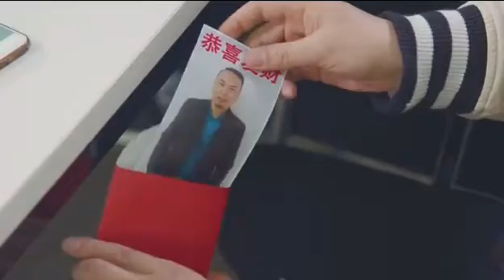Le manque de patience